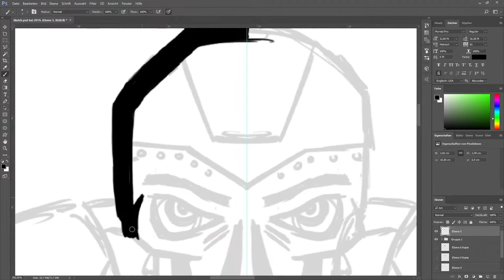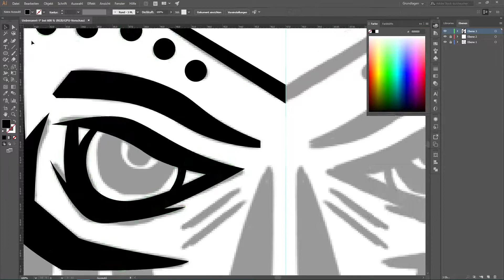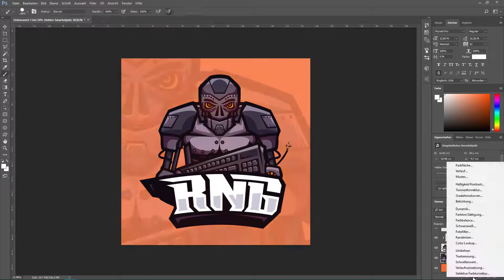Adobe Illustrator • Logo MASCOT Illustration Robot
► Buy this logo?
This logo isn't for sale. It's made for a customer and can't be used by any other person!

►Information about the design:
• Time: 4h 30min

► My equipment:
• Graphictablet: Wacom Intuos Pro M
• Microphone: Rode NT1A
• Microphone arm: Rode PSA-1
• Sound interface: Focusrite Scarlett 2i2
• GPU: MSI Radeon R9 390
• CPU: Intel Core i7 4790K